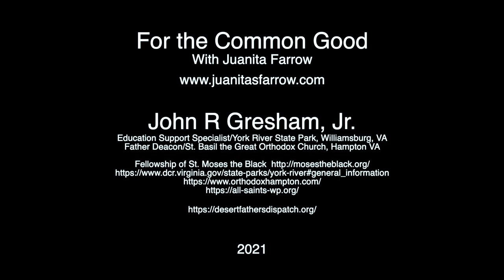Community Central TV: For the Common Good with Juanita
John R Gresham - The Connection between Nature  and Religion.
“The Common Good Show with Juanita, seeks to inform, inspire and empower, businesses, communities and people just like you. We provide hope, healing and empowerment for individuals to achieve their dreams and live their best life. We also serve as a resource for new and existing businesses. Our platform provides our guests an opportunity to increase their exposure in the marketplace and share their experiences to include, how to remove the barriers to success. We are stronger when we come together and build bridges for ‘the common good’ of humanity.